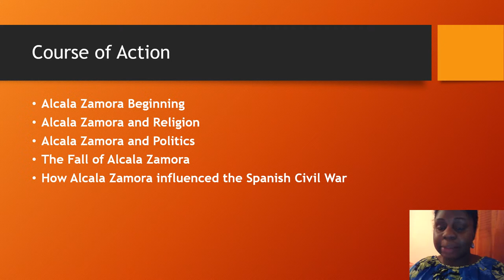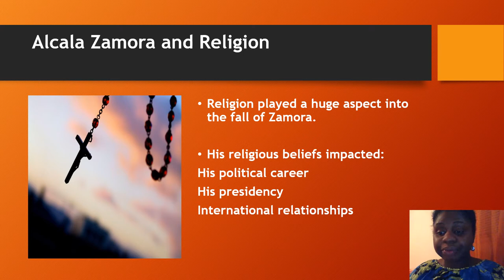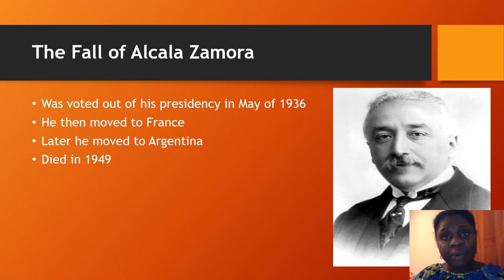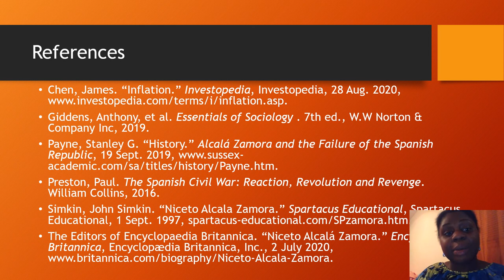Alcala Zamora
Who is Alcala Zamora and how did he impact the Spanish Civil War.
References:
Chen, James. “Inflation.” Investopedia, Investopedia, 28 Aug. 2020,
Giddens, Anthony, et al. Essentials of Sociology . 7th ed., W.W Norton & Company Inc, 2019.
Payne, Stanley G. “History.” Alcalá Zamora and the Failure of the Spanish Republic, 19 Sept. 2019,
Preston, Paul. The Spanish Civil War: Reaction, Revolution and Revenge. William Collins, 2016.
Simkin, John Simkin. “Niceto Alcala Zamora.” Spartacus Educational, Spartacus Educational, 1 Sept. 1997,
The Editors of Encyclopaedia Britannica. “Niceto Alcalá Zamora.” Encyclopædia Britannica, Encyclopædia Britannica, Inc., 2 July 2020,